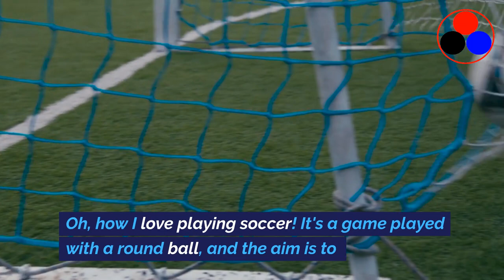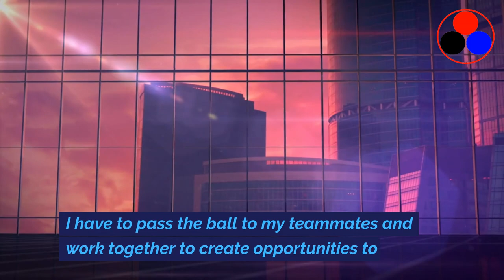Talk about my favorite sports in English - IELTS SPEAKING PRACTICE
Talk about my favorite food in English
- Vocabulary about food/ cuisines
- Learn a variety of new words
- Learn communicative English for IELTS tests and personal career

Title: My Favorite Sport: A Playful Adventure!
Hello, my young friends! Today, I want to share with you all about my favorite sport. Sports are not just about running and playing; they are also about having fun and being active. Each sport is unique and offers its own set of thrills and excitement. So, let's dive into the world of sports and explore my favorite one together!

My favorite sport is soccer. Oh, how I love playing soccer! It's a game played with a round ball, and the aim is to score goals by kicking the ball into the opposing team's net. Soccer is a team sport, which means I get to play and have fun with my friends.

When I step onto the soccer field, I feel a rush of energy and excitement. The field is green and wide, with two goals at each end. I can run, dribble the ball, and pass it to my teammates. It's like being part of a big adventure, where we work together to achieve victory.

Playing soccer is not just about scoring goals; it's also about teamwork and communication. I have to pass the ball to my teammates and work together to create opportunities to score. We cheer each other on, encourage one another, and celebrate as a team when we succeed. It's a wonderful feeling to be part of a team that supports and trusts each other.

Soccer is also a sport that helps me stay fit and healthy. When I play soccer, I run, jump, and kick the ball, which helps to strengthen my muscles and keep my heart healthy. It's important to be active and take care of our bodies, and soccer is a great way to do that.

Another thing I love about soccer is that it can be played anywhere. I can play soccer in a big field, a small backyard, or even in a park. All I need is a ball and some friends, and we can have hours of fun kicking the ball and pretending to be professional soccer players.

Watching soccer matches is also exciting. I can cheer for my favorite team, learn new skills by watching the players, and feel the thrill of the game. It's like being a part of something big, even if I'm just watching from the sidelines.
In conclusion, my favorite sport, soccer, is a playful adventure that brings joy and excitement to my life. Playing soccer with my friends, running on the field, and scoring goals are all part of the fun. Soccer teaches me about teamwork, communication, and the importance of being active. Whether I'm playing in a big field or watching a match on TV, soccer always brings a smile to my face. So, my young friends, what's your favorite sport? Remember, sports are not just about playing; they are about having fun, being active, and enjoying the thrill of the game. Let's celebrate the joy of sports together!